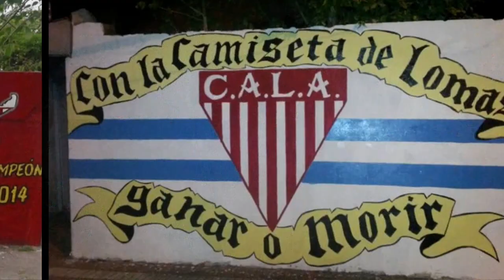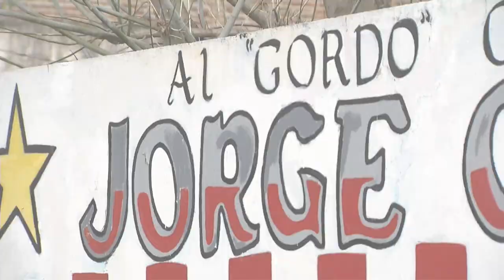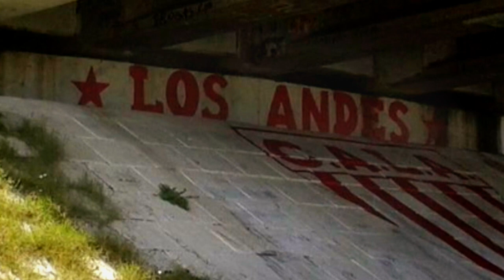Los murales de Los Andes - De Otra Categoría - DeporTV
Entrevista a Federico  Fucile y  Cristian  Rodriguez  hinchas de Los  Andes, nos  cuentan como  realizan las pintadas por el barrio.